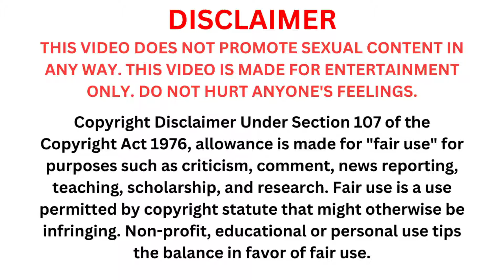Wonderful Older Women Over 50 Elegantly Dressed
Join us for a heartwarming journey into the world of timeless friendship and vibrant joy! In this enchanting video, we invite you to witness the magic of a Silver Soiree—a special gathering where age is celebrated, and laughter knows no bounds.

Step into the cozy living room of Sarah, Linda, Maria, and Joan, four remarkable women whose bond transcends time and age. Through candid moments and shared memories, experience the beauty of aging gracefully and the power of sisterhood.

From setting up decorations to dancing the night away, follow along as these extraordinary women turn an ordinary evening into an unforgettable celebration. Through laughter, tears, and heartfelt conversations, discover the profound wisdom and enduring joy that comes with embracing life's journey together.

This video is a tribute to the silver-haired beauties who remind us that friendship knows no age limit and that every moment is an opportunity to create cherished memories. So grab a cup of tea, settle in, and prepare to be inspired by the warmth and authenticity of true friendship.

Join us for "Silver Soiree: A Celebration of Friendship Over 50," and let's raise a toast to the enduring power of love, laughter, and cherished connections. Cheers to friendship, cheers to life!